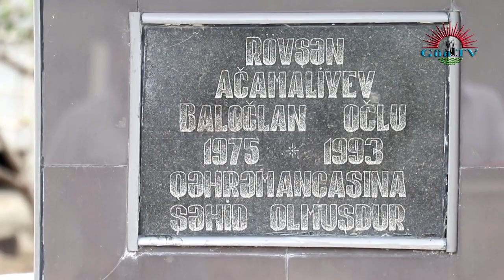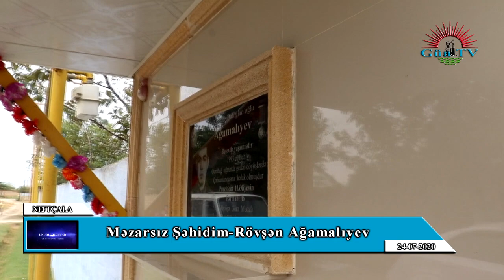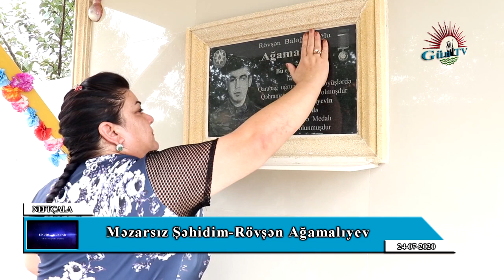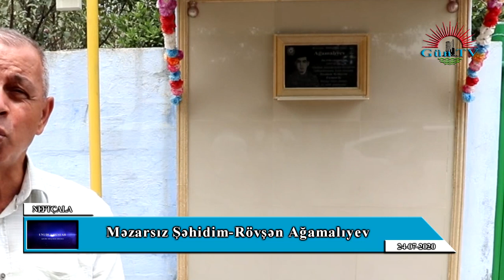"Məzarsız Şəhidim"-Rövşən Ağamalıyev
Mənfur ermənilərin torpaqlarımıza qarşı irəli sürdüyü ərazi iddiası yüzlərlə vətən sevgisiini içində duyan gəncləri savaşa səsləyirdi. Elə savaşın ilk vaxtlarından o da düşmənə qarşı döyüşmək ,  mübarizə aparmaq üçün evdən qaçır. Nefçala rayonunun Bankə qəsəbəsində üzü şər qarışan vaxtda aləm bir-birinə dəyir. 4 ailənin yeniyetmə oğlan övladlarının anidən yoxa çıxması hamını təəccübləndirir. Nə qədər  axtarsalar da gördüm deyən olmur. Cəmi bir neçə gün sonra on beş yaşlı yeniyetmələr məyus şəkildə evə dönür. Onların yoxa çıxma səbəbi hər kəsi heyrətə salır. Yeniyetmələrin sözləşərək orduya qoşulmaq üçün evdən qaçdıqları , Zəngilana gedərək könüllü şəkildə orduya qoşulmaq istədikləri, lakin yaşlarının az olduğu üçün komandanlıq tərəfindən “qulaqburması” alaraq geri göndərildikləri məlum olur.
O biri yeniyetməlrin sonrakı taleyinin necə olduğunu bilməsək də ,  yeniyetmədən biri baş vermiş hadisə ilə heç cür barışa bilmir, çobanyastığı ləçəyi çəkirmiş kimi günləri sayırdı.  Nəhayət 17 yaşına az qalmış yenidən kölüllü olaraq orduya yazılmaq üçün yol alır. Bu  gəncin israrı və cəsarəti qarşısında komandanlıq heç bir müqavimət göstərə bilmir və onu ordu sıralarına qəbul edir.
Ağdamın Mərzili,İsmayılbəyli, Bağmanbəylər kəndlərində gedən döyüşlərdə iştirakı və qəhrəmanlığı ilə döyüş yoluna başlayır.

Haqqında danışdığım igid Azərbaycanın ən gənc şəhidi Rövşən Baloğlan oğlu Ağamalıyevdir. O, 23 iyul 1993-cü il Ağdam rayonunun Atçılıq sovxozunun azad olunması uğrunda gedən döyüşlərdə piyadalarımızın döyüş mövqeyində normal dayanmalarından ötrü zədələnən döyüş maşınını özü təmir edir. Nefçala texniki-peşə məktəbində təhsili , orada öyrəndiyi biliklər onun belə çətin vəziyyətlərdə köməyinə gəlir. Texnika ilə düşmənlərə hücum edir, döyüş bölgəsi önündə yerləşən 13 saylı postda olaraq düşmən texnikasının irəliləməsinə imkan vermir. Düşmən piyadalarını gözünü qırpmadan məhv edir. Yaralanmış döyüşçülərimizin döyüş mövqeyindən çıxması üçün bütün hərbi tədbirləri görür, erməni şərəfsizlərinin güclü hücumuna baxmayaraq döyüş mövqeyini qətiyyən tərk etmir.Bütün gücü ilə düşmən əsgərlərinin irəliləməsinin qarşısını alır, sonda 23 iyul 1993- cü uşaqlıqdan çox sevdiyi  tankıınn içində  qəhrəmanlıqla həlak olur.
Bu qarayanız, sakit təbiətli gənc kiçik ömrünə böyük  bir qəhrəmanlıq  sığdırır. Yaddaşlarda qəhrəmanlıq səlnaməsi müəlliflərindən biri kimi qalmağı bacarır. Yaşıdlarının ana sığalına ehtiyac duyduğu yaşda Rövşən cəmi 17 yaşında  ŞƏHİDLİK zirvəsini fəth edir.

Ölümündən sonra, 1997-ci ildə döyüşlərdə göstərdiyi şücaətə görə "İgidliyə görə ” medalı ilə təltif olunur. Komandiri göstərdiyi qəhrəmanlığa görə Rövşən Ağamalıyevin Azərbaycanın Milli Qəhrəmanı adına layiq görülməsi üçün təqdimat yazır. Məzarı olmayan balaca  qəhrəman ürəklərdə özünə yuva qurur.
Vətən torpağı belə oğulların qanı ilə yoğrulub. Və bu qan öz üstündə murdar ayaqların gəzməsinə imkan verməyəcək. Yüzlərlə Rövşənlər bizim Qarabağa getməyimiz üçün mayak olacaq . Yüzlərlə Rövşənlər əsgərlərimizin uğur rəmzinə çevriləcək və qələbəmizi yaxınlaşdıracaq.
 Biz Qarabağda mütləq görüşəcəyik!!!